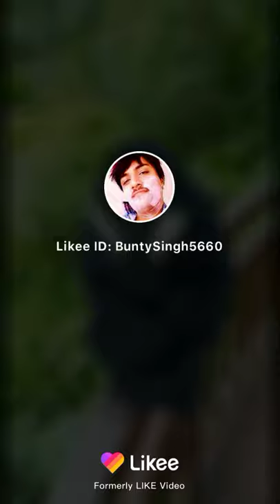Kala bandar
Nice